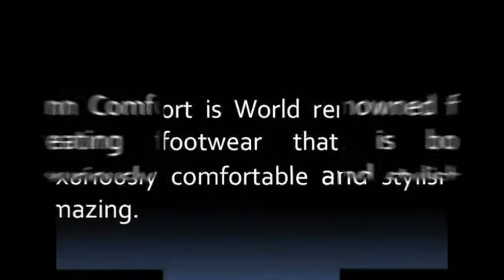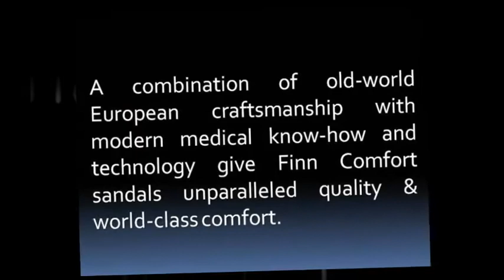Finn Comfort Mens Shoes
Finn Comfort sandals, shoes and clogs are developed in accordance with orthopedic and anatomical principles.
Finn Comfort sandals, clogs and shoes are available at HappyFeet.com in a wide variety of styles, colors and fabrics.